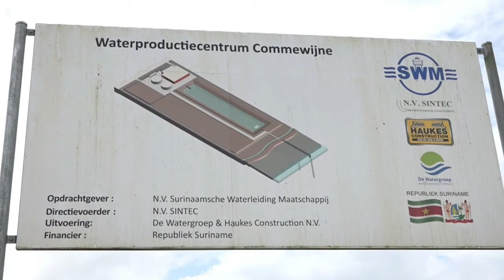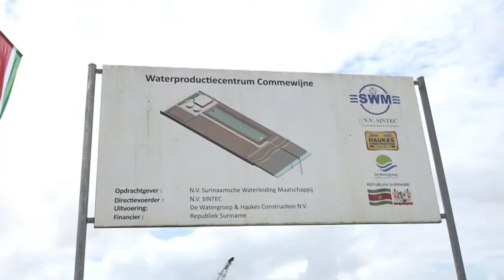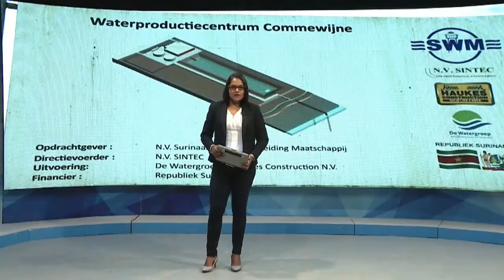06 03 2021 Startsein drinkwater installatie Commewijne